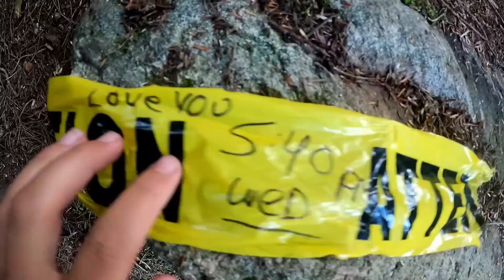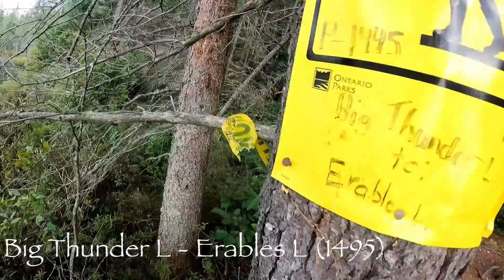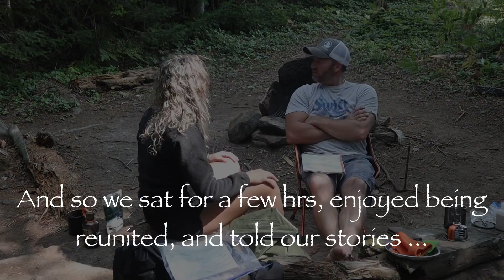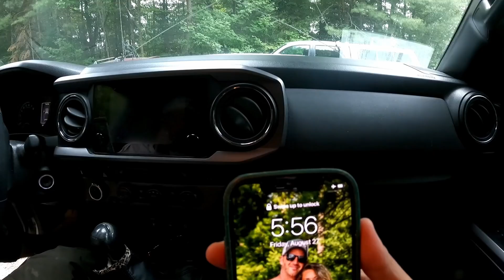Woman vs. Man, One Pack, One Canoe Each - FULL LENGTH FILM